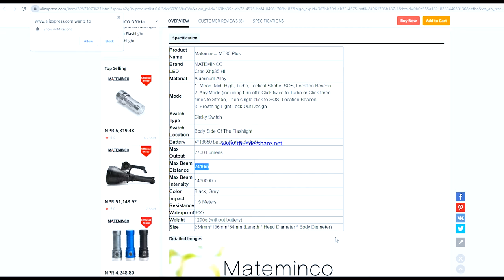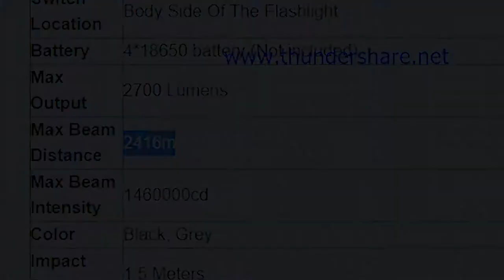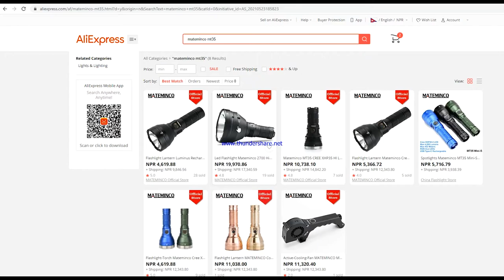MATEMINCO MT35 PLUS powerful flash light......only 1 pic in nepal ........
mateminco mt35+ flash light review .